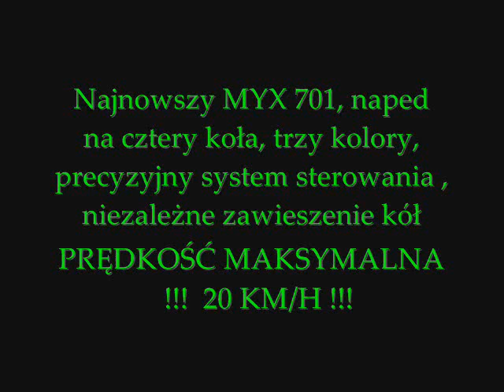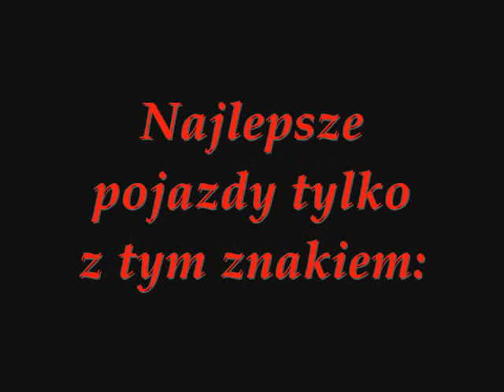MYX 701 zdalnie sterowany 20 km/h 4WD, OD SUPER-TOYS.PL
Najnowszy MYX 701 prędkość max: 20 Km/h !!! napęd na 4 koła , niezależne zawieszenie kół, precyzyjny system sterowania . Dostępny w trzecg kolorach